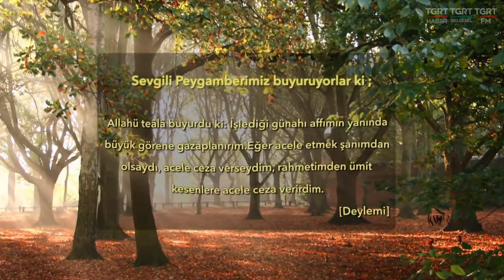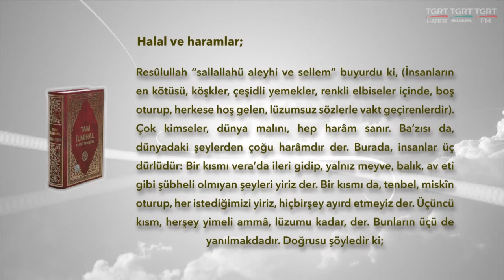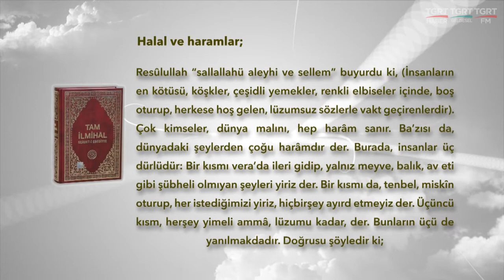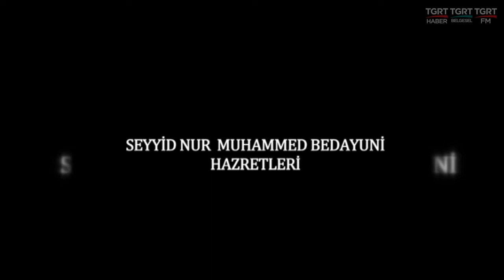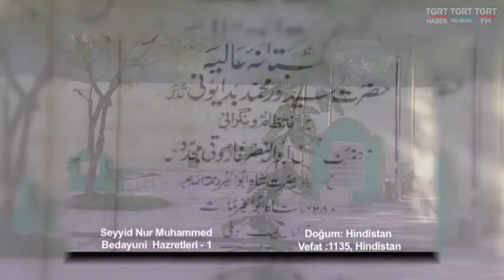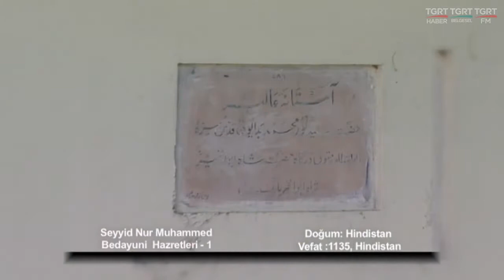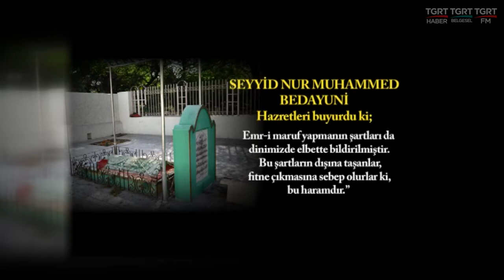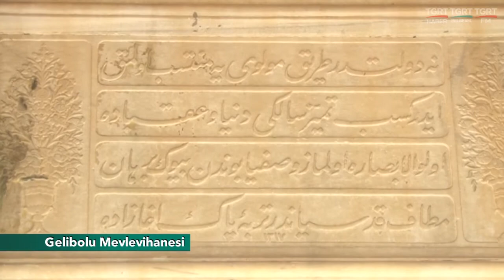HUZURA DOGRU 14082016